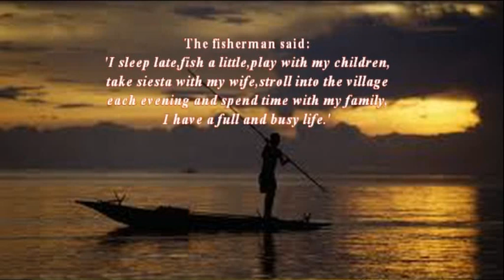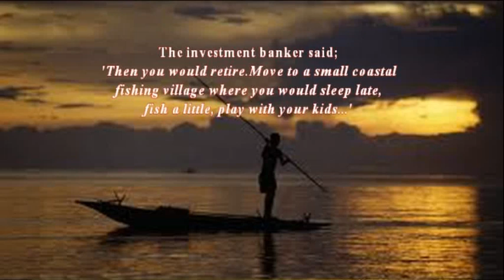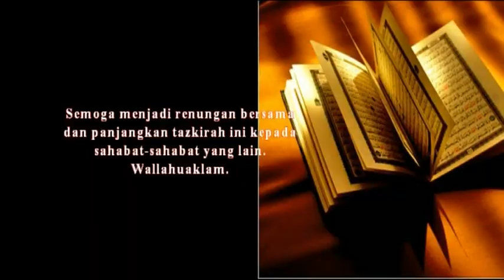The fisherman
dikumpulkan hadis-hadis/kisah-kisah dan tauladan berkenaan mendidik jiwa untuk dijadikan panduan kita dalam menguruskan kehidupan kita dengan lebih teratur dan lebih berkah.Pemahaman terhadap hadis-hadis/kisah-kisah yang disiarkan adalah memerlukan pembelajaran daripada pihak yang lebih pakar. Video siaran ini bukanlah tujuan menunjukkan saya ini terbaik,cuma untuk sama2 mengambil iktibar dari maksud hadith/kisah-kisah dan sama-sama mengambil pengajaran daripadanya.Sebarang sumbangan untuk menyokong kerja2 ini adalah amat dihargai.
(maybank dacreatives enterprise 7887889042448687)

Hanya Allah yang Maha Mengetahui
md daud yusri